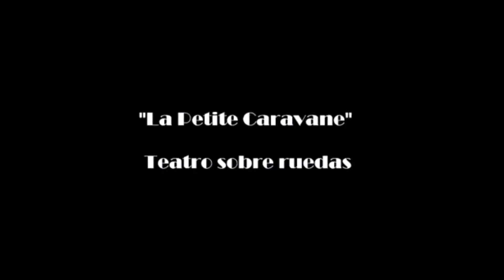La petite Caravane, Teatro sobre ruedas 💥 Espectáculos Vértigo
Espectáculos Vértigo, te traemos, Le Petite Caravane un gran teatro sobre ruedas, en el que apenas 25 personas podrán disfrutar en una inolvidable actuación, única e irrepetible.

Estás en una agencia de espectáculos a la que le encanta marearse con la organización de tu fiesta. Deshazte de la falta de tiempo y garantízate un evento profesional de una vez por todas.

⭐️ Para darte un mejor servicio, tenemos varias delegaciones repartidas por España. Nuestros TELÉFONOS para que te informes y reserves tus actuaciones, son:

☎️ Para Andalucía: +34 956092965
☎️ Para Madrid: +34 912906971